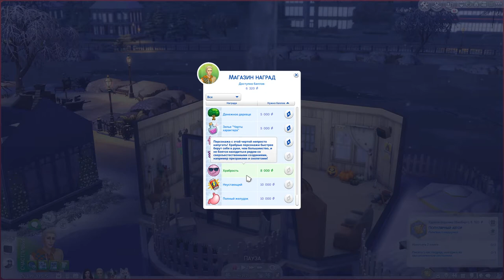Наконец "Приверженец" /The Sims 4/Династия Ллойд, "Застройщики"/ 19 серия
Правила челленджа "Династия застройщиков" от Трисс!